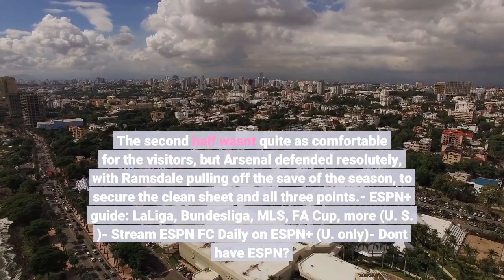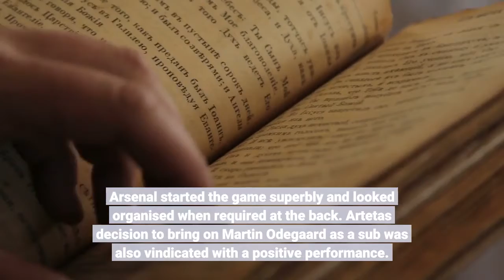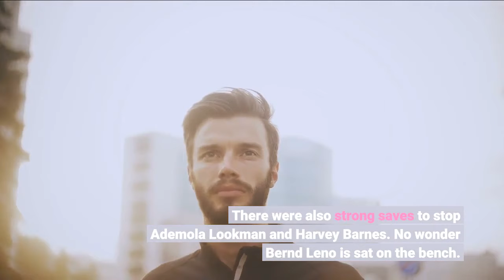Ramsdale 1010 saves Arsenal in impressive win over Leicester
In a meeting between two sides in positive form, it was Arsenal who came away with a 2-0 win against Leicester City thanks to an inspired performance from goalkeeper Aaron Ramsdale. The Gunners went ahead as Gabriel Magalhaes headed home just five minutes in. The lead was doubled just 13 minutes later as Emile Smith Rowe instinctively pounced on a loose ball in the Foxes' box and finished clinically. The second half wasn't quite as comfortable for the visitors, but Arsenal defended resolutely, with Ramsdale pulling off the save of the season, to secure the clean sheet and all three points.- ESPN+ guide: LaLiga, Bundesliga, MLS, FA Cup, more (U. S. )- Stream ESPN FC Daily on ESPN+ (U. only)- Don't have ESPN? Get instant accessArsenal started the game superbly, with Leicester unable to get anywhere near matching their energy and ingenuity, resulting in a 2-0 lead within 18 minutes. The team pressed from the front, showed plenty of solidity at the back and cut Leicester open with ease. Arsenal's two experienced strikers and exciting wingers worked together marvellously. The Gunners were put under plenty of pressure in the second half but dug deep to maintain the clean sheet -- showing a different but equally impressive side of their game to the first period. For all of the Gunners' impressive play in the first half, it will have been a bit concerning that brilliant goalkeeping was required from Ramsdale to prevent Leicester twice before the break. There were a couple of sloppy moments and the hosts were able to get on top at the start of the second period too.9 -- Mikel Arteta can be delighted with the way his side performed in an attacking and defensive sense. Arsenal started the game superbly and looked organised when required at the back. Arteta's decision to bring on Martin Odegaard as a sub was also vindicated with a positive performance. GK Aaron Ramsdale, 10 -- Having already made a superb fingertip save to deny Kelechi Iheanacho, Ramsdale produced an outstanding double save to claw out James Maddison's free kick and then deny Jonny Evans from the rebound. There were also strong saves to stop Ademola Lookman and Harvey Barnes. No wonder Bernd Leno is sat on the bench. DF Takehiro Tomiyasu, 8 -- Made a brilliant intervention to stop Maddison's through ball reaching Jamie Vardy in what was a secure defensive display, even with Barnes offering him an intriguing battle. The Japan international also made the odd foray forward. DF Ben White, 7 -- Defended Boubakary Soumare's ball forward well, but gave away some unnecessary free kicks - one of which forced Ramsdale into his double save. Made some important interventions in the second half. DF Gabriel Magalhaes, 9 -- Having almost done Arsenal out of a corner, the Brazilian got a brilliant header on Bukayo Saka's delivery to open the scoring. Showed composure in his defending and produced some brilliant defensive headers.